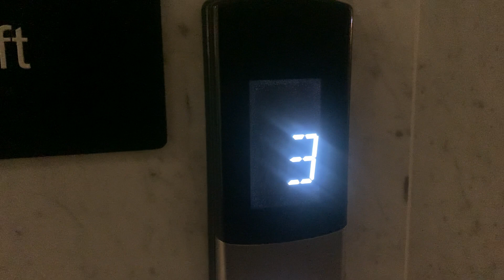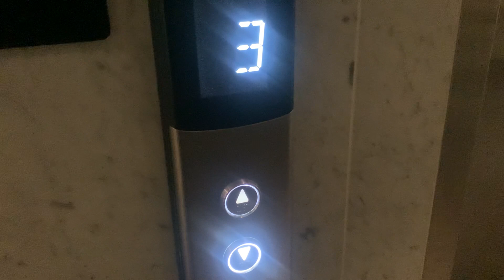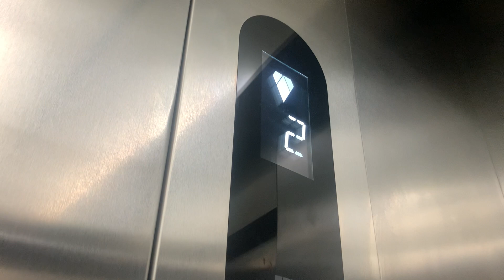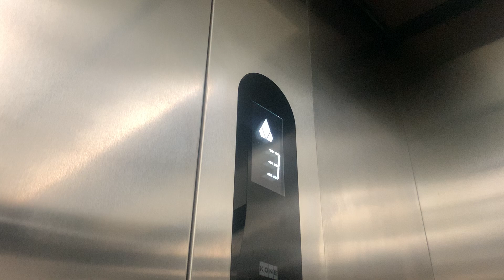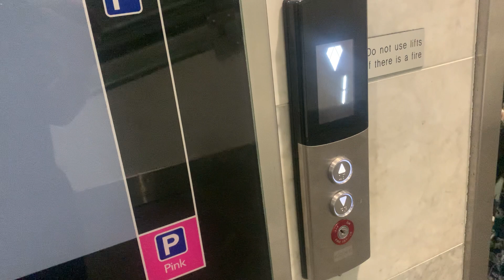KDS 50 LOP! Kone MonoSpace (fmr Schindler) MRL Traction lift (6) @ Westfield Chermside, QLD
This lift replaced a Schindler hydraulic. It is just too busy to get a good take of! At least I got some good footage. It has a nice EcoDisc sound too, as per usual.

Brand: Kone (fmr Schindler)
Type: MRL Traction (fmr hydraulic)
Model: MonoSpace
Logic: Kone LCE
Motor: Kone EcoDisc, unknown model
Capacity: 2000 kg (26 persons, approx. 4409 lb.)
Speed: 1 m/s?
Fixtures: KDS 50 (LOP), KDS 300-AUS (buttons)
Voice: None
Year installed: 2000
Year replaced: 2016
Floors served: 4 (B, 1, 2, 3)
Death Trap Rating: 0/10

Camera used: iPhone XS
Resolution: 1920x1080p60

Video 25 of 32 from 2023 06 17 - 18 - Brisbane and suburbs.